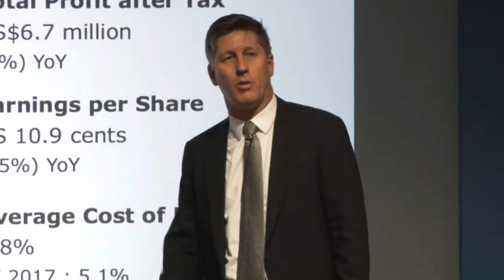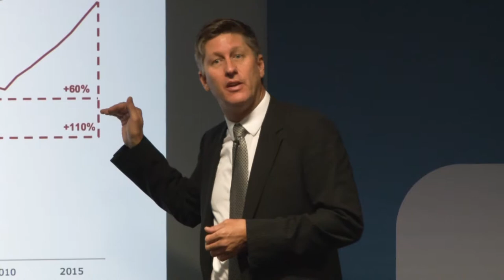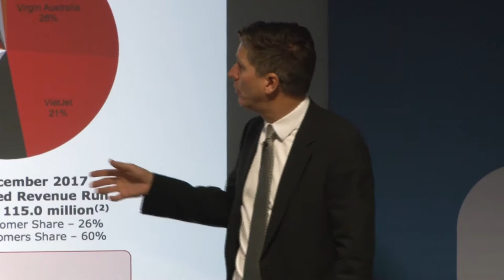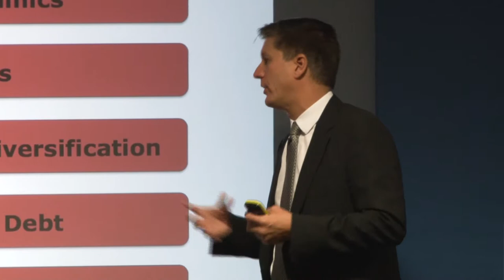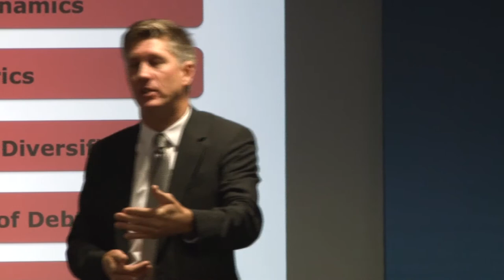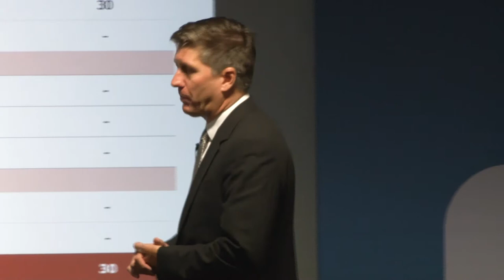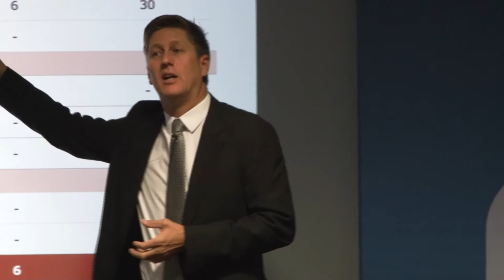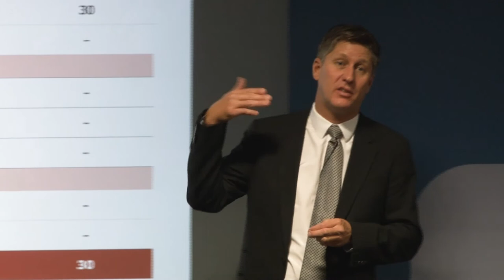Avation Plc | Gallery Suite | Master Investor Show 2018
Talk Title: Avation Plc: Aircraft lessor achieves US$1 billion in fleet assets

Richard Wolanski, Finance Director at Avation Plc, presents at Master Investor Show 2018. Avation is a commercial passenger aircraft leasing company managing a fleet of aircraft which it leases to airlines across the world. Customers include Flybe, Virgin Australia, Thomas Cook, Condor, Air France, easyJet, Eva Air, Philippine Airlines, Air India, Vietjet Air, Fiji Airways and Mandarin Airlines.

Master Investor Show is the UK's largest event for private investors. The 2018 event, hosted on 17 March 2018 in London, featured keynote presentations from renowned investment experts, 100 exhibiting companies covering all asset classes and services relevant to private investors, and around 40 corporate presentations.